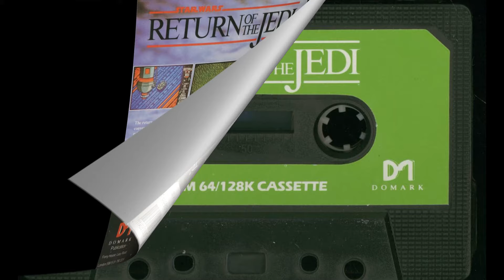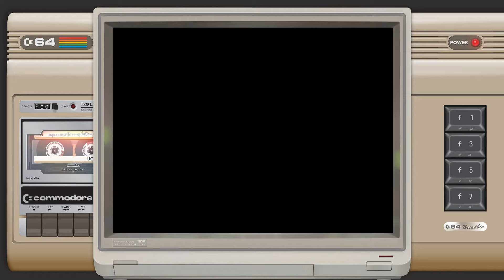Return of the Jedi:Die Jedi sind zurück(Lets Play/C64)[Deutsch]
Return of the Jedi erschien 1988 für den Commodore 64(C64),Amiga,Atari ST,ZX Spectrum und für andere Systeme.Für alle Star Wars Fans ein Muß.Ich wünsche euch viel Spass beim zuschauen.